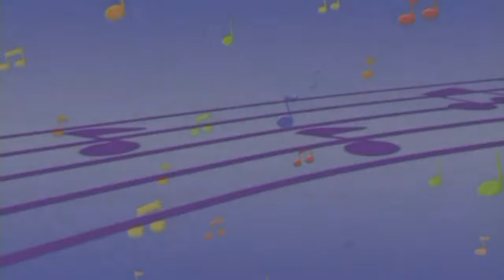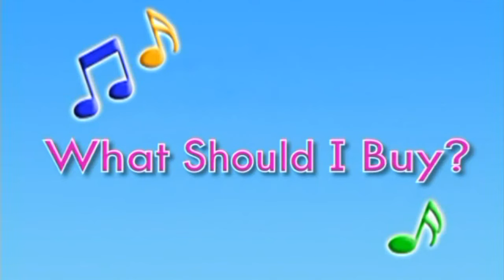KARAOKE英文金曲一起唱之Disney's Sing Along7 (有人聲及歌詞字幕) English Kids Songs with Lyrics Subtitle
1. The Painter’s Song 2. The Circus Train 3. Look at All the People 4. The Circus Band 5. What Should I Buy 6. Step Right Up 7. The Hippopotamus 8. The Dancing Bears